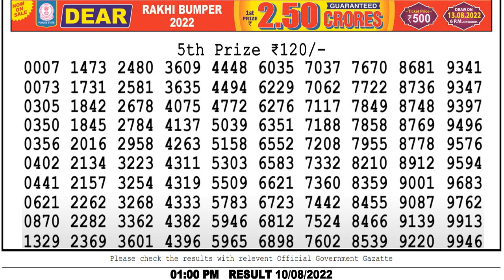Lottery Sambad Dear Morning 1pm 10.08.2022 Dear Lottery result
lottery sambad dear morning